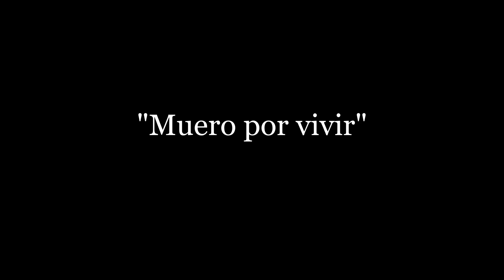El Mastuerzo, "Muero por vivir".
Francisco Barrios el Mastuerzo interpretando "Prohibido", desde Nuevo Macondo Cantina, En San Mateo Zoyamazalco, Puebla. 10 de diciembre del 2022.

 @​LuisMelchorFlores